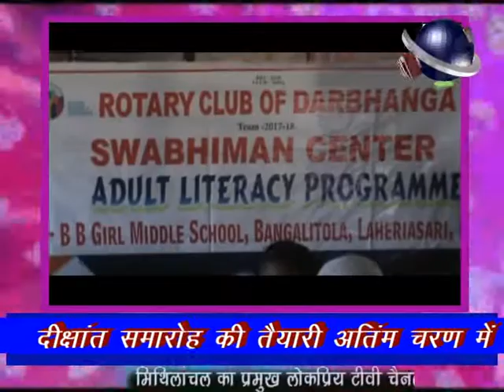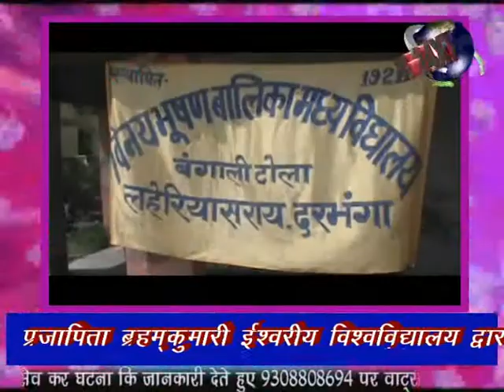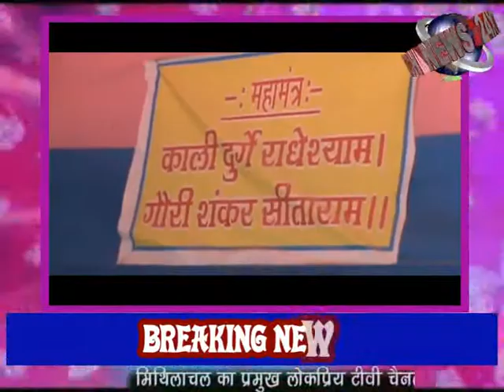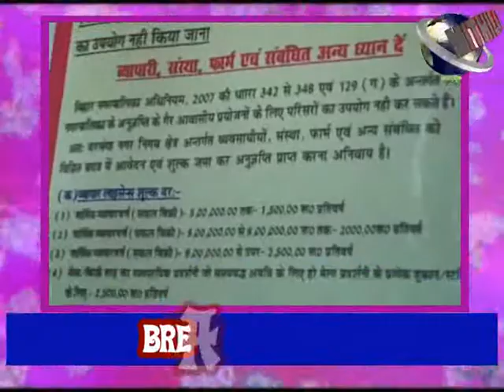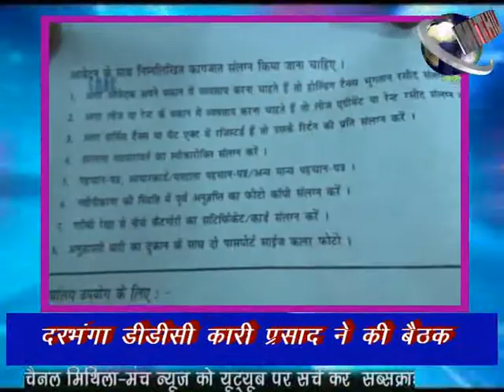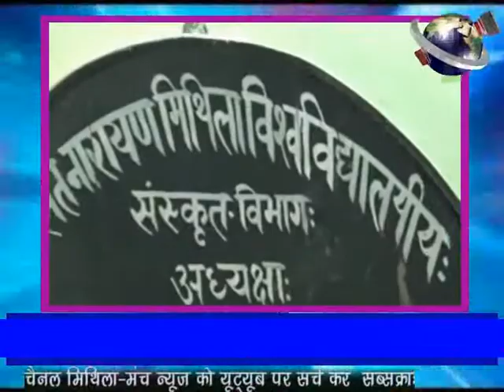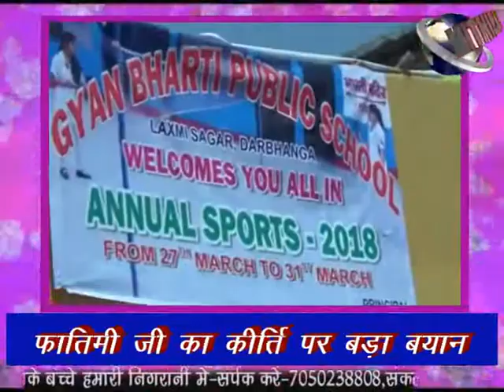तनाव अत्महत्या का कारण-चिंतन शिविर 28 को साथ आज की बड़ी खबरें 27-3-18 MITHILA MANCH NEWS